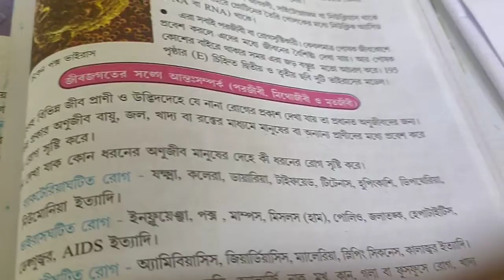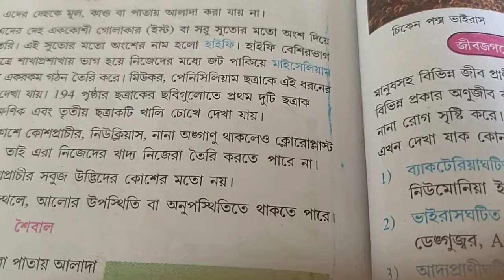ভাইরাস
Class 8